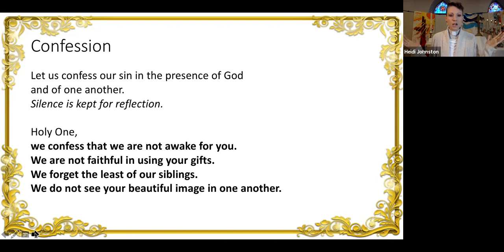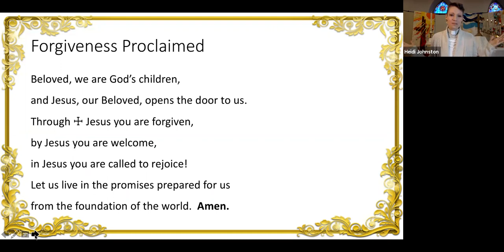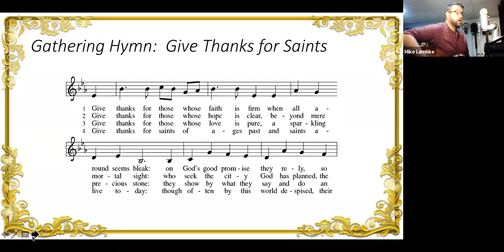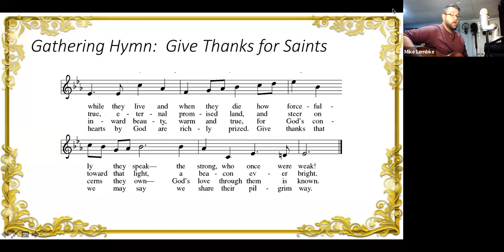Faith Lutheran Quincy All Saints Sunday Worship 11.1.20 - Prelude/Gathering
Prelude - shared by Rock Whiting
Gathering Song - "Give Thanks for Saints" lead by Mike Lembke